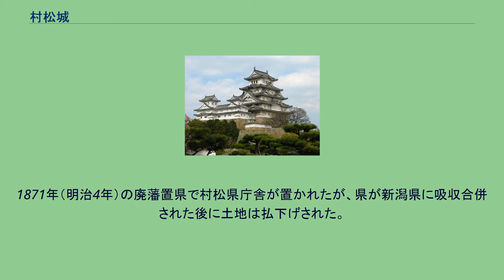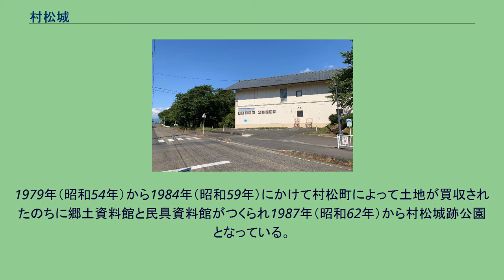村松城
村松城（むらまつじょう）は、かつて新潟県五泉市村松にあった日本の城。
上杉氏が越後国を統治していた時代に館があったと伝えられる。
寛永16年（1639年）に村上藩主（村上城主）だった堀直竒の次男・堀直時が蒲原郡3万石を分封され、その後の正保元年（1644年）に堀直吉によって陣屋が築かれた上で城下町が形成された。
嘉永3年（1850年）九代藩主の堀直央が城主格拝命したことにより大改築が行われた。
1868年（明治元年）の戊辰戦争で奥羽列藩同盟に加盟した村上藩によって自ら火をかけられた。
1871年（明治4年）の廃藩置県で村松県庁舎が置かれたが、県が新潟県に吸収合併された後に土地は払下げされた。
1979年（昭和54年）から1984年（昭和59年）にかけて村松町によって土地が買収されたのちに郷土資料館と民具資料館がつくられ1987年（昭和62年）から村松城跡公園となっている。
公園には蒲原鉄道の実際の車両も展示されている。
城跡自体は史跡には指定されていないが、城絵図面（『村松御城絵図面』・『村松城城郭図及び南御殿の図』・『村松城下図』）が五泉市の有形文化財となっている。
近年発見された城郭絵図『御普請方絵図』、『山田岩蔵覚書絵図』、『御目付方御用手控』、『御次勤向覚』などの資料により百分の一の本丸御書院、二の丸南御殿の模型が制作された。